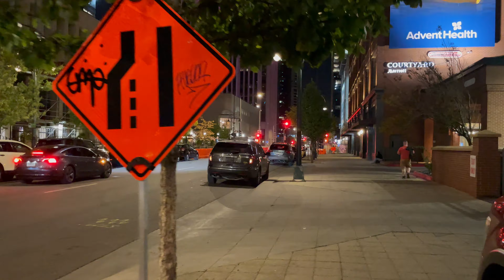Walking Downtown Denver at Night , Denver evening street scene 4K , Denver Colorado 2024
Denver Night Life, Oct  2024